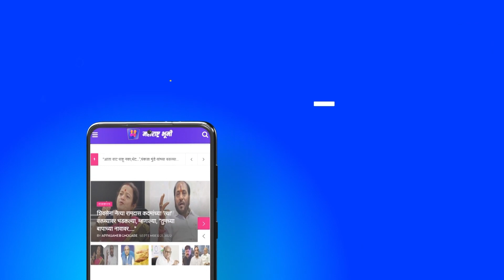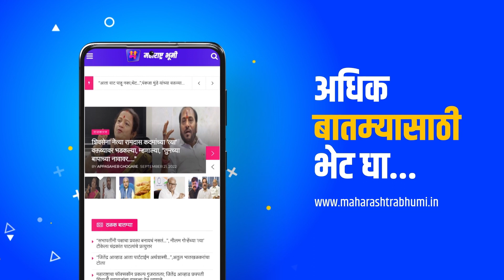MahaSuperFast : दिवसभरातील घडामोडी महासुपरफास्ट | Marathi News | Political Updates | Marathi Batmya